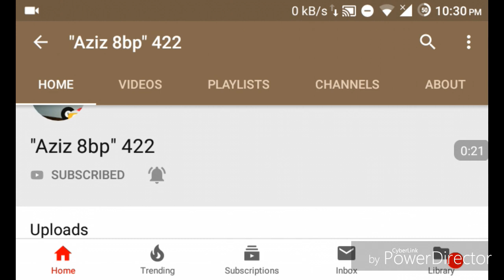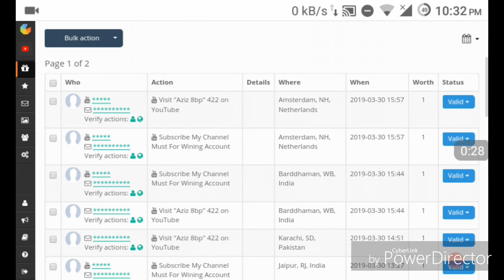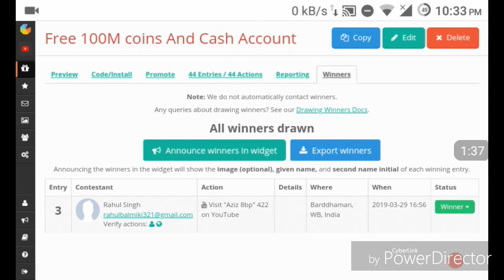Free 100M Coins And Cash Account||Giveaway Winner||BY AZIZ 8BP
"Rahul Singh"
!!!Congo Bro!!!

 Gmail Id...